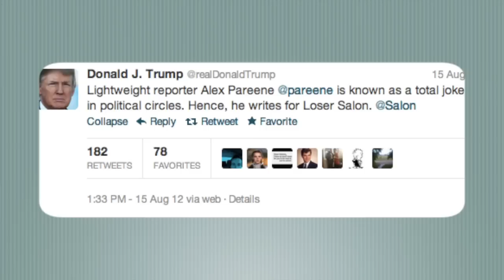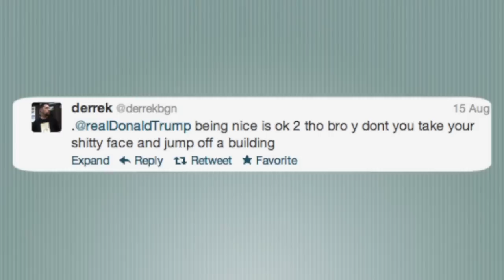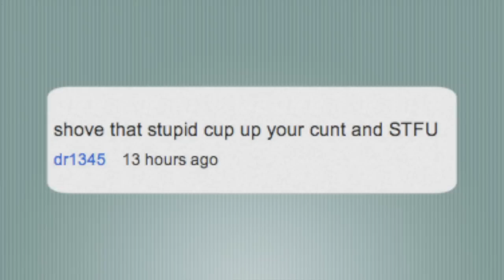Donald Trump's tweets, zebra herpes - The Guyism Speed Round for 8/17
In today's Guyism Speed Round, Katie Nolan discusses Donald Trump's twitter account, a polar bear who died from an unfortunate disease, and more!